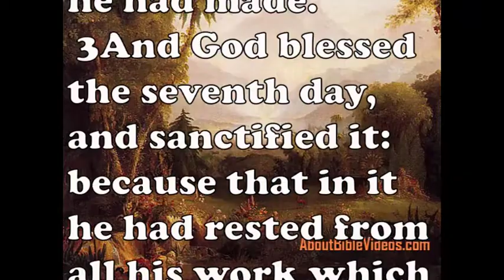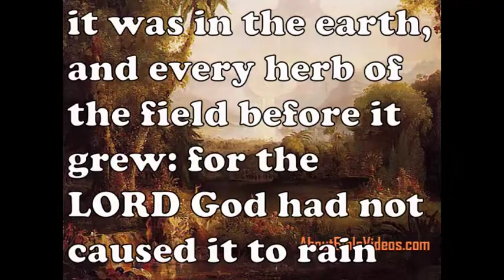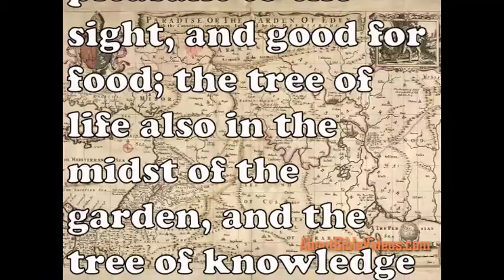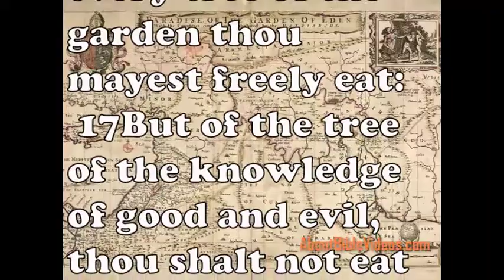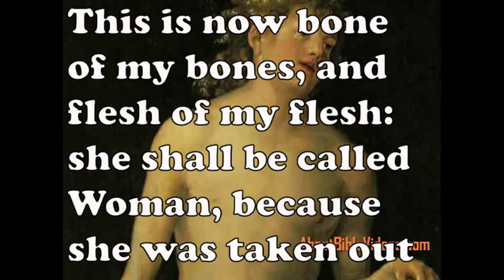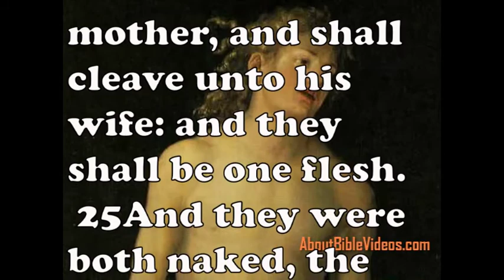Holy Bible Genesis 2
King James Version Holy Bible Genesis chapter 2
     Music Antonio Vivaldi
Concerto No. 1 in E major, Op. 8, RV 269, "La primavera" (Spring) Pasted
Images Artist: Thomas Cole
Title: The Garden of Eden
Location:  Amon Carter Museum, Fort Worth, Texas, USA
Date: 1828
Artist: Bassano, Jacopo
Title: Garden of Eden
Location: Galleria Doria-Pamphili, Rome
Date: 1570-73
Artist: Michelangelo Buonarroti's
Title: The Creation of Eve
Location: Sistine Chapel
Date: 1509
Artist: Albrecht Dürer
Title: Adam and Eve
Location:  Museo del Prado, Madrid, Spain
Date: 1507